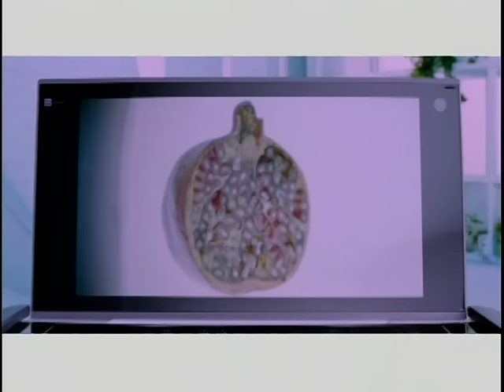m-flo loves YOSHIKA / let go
4thアルバム「BEAT SPACE NINE」収録。

m-floの曲が、広告なしで全曲聴き放題【AWA/無料】